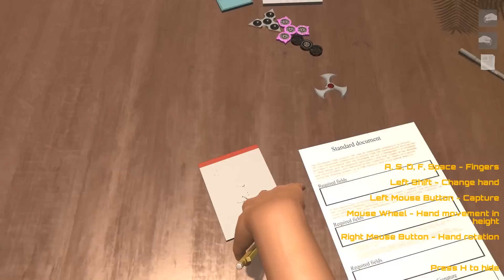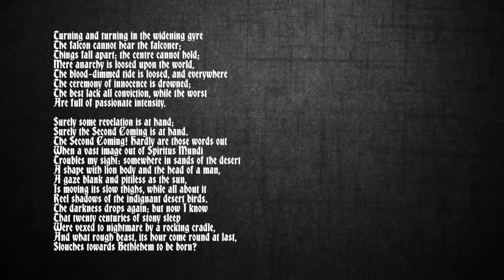Nerd³ Tests... Hand Simulator - Things Fall Apart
NOTE: This video was recorded before my break so the new stuff will be starting on the 16th! WOOOOOOOO!

A bad clone of a 4 year old game. Neat.

Merch!